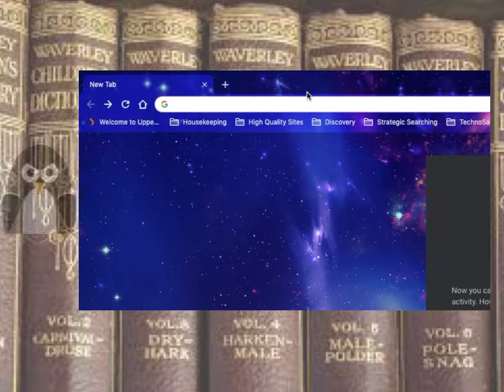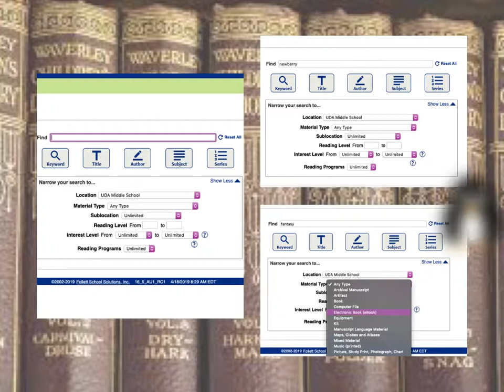Navigating the Catalog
How to navigate Upper Dauphin's library catalog.